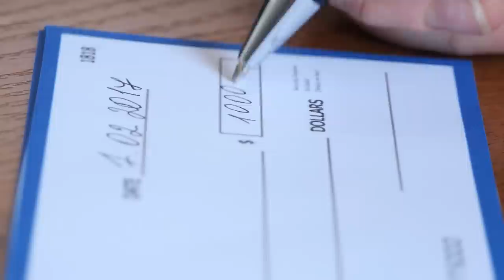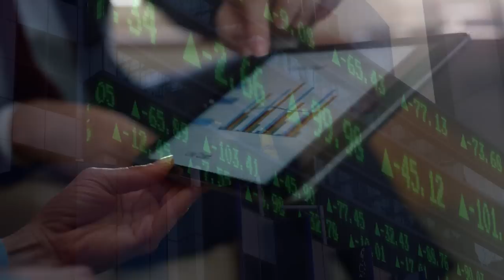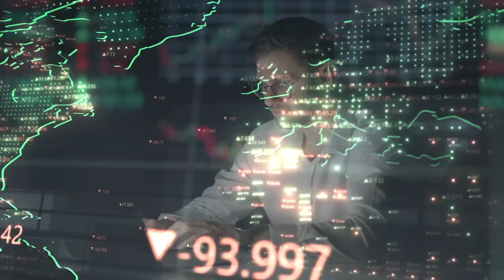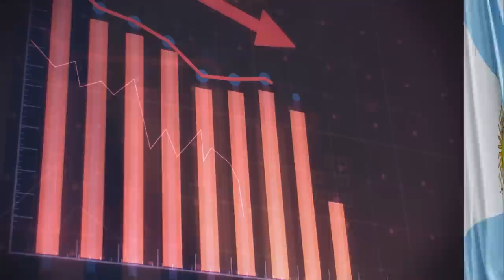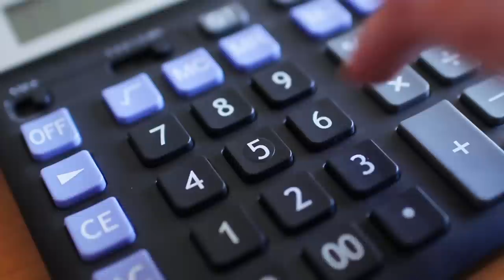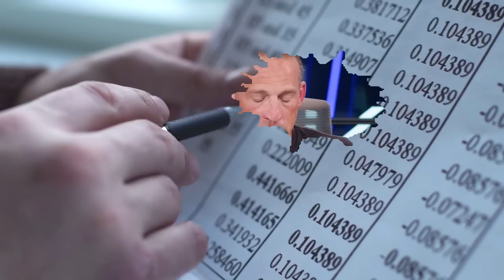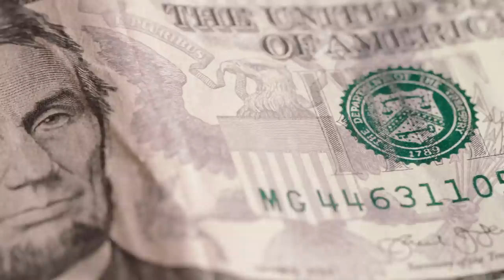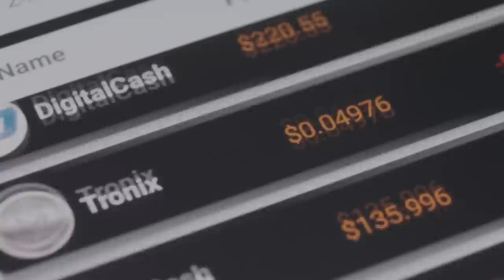The Financial Revolution Cycle is Here - Are You Prepared?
Explore the conundrum of The Federal Reserve in the face of rising inflation on The Mark Moss Show. With inflation rates reaching 40-year highs, the Fed's decisions carry the weight of economic stability. In this enlightening episode, your host, Mark Moss, breaks down the implications of potential interest rate hikes and their impact on the broader economy. Mark delves into monetary policy, economic indicators, and financial planning strategies, providing listeners with a comprehensive understanding of these complex economic dynamics. Unpack the potential repercussions of the Fed's actions on your personal financial landscape and get equipped with insights to help steer your financial decisions. This episode is not just a discussion—it's a survival guide for the uncertainty of tomorrow's economy. Join Mark Moss as he dissects the Fed's dilemma and what it means for your financial future in an ever-evolving economic environment.